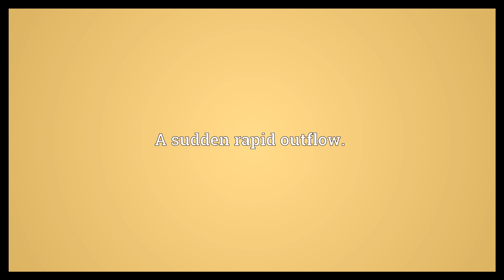Gush Meaning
Video shows what gush means. A sudden rapid outflow..  Gush Meaning. How to pronounce, definition audio dictionary. How to say gush. Powered by MaryTTS, Wiktionary